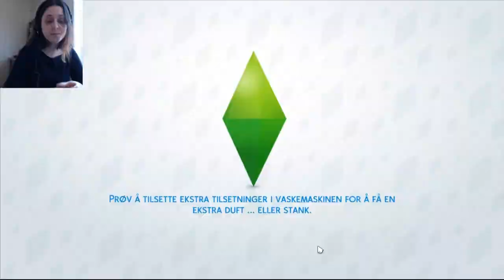Første kyss | Norsk The Sims 4 | Grelda Challenge #48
Dramaet fortsetter, og Mattias bestemmer seg for å jøgle mellom Juliette og Yuki. Dette kommer garantert ikke til å gå bra, og hvor lang tid tar det før jentene finner det ut?
Gutta får uventet besøk av "naboer", og vi får et tegn i spillet fra andre karakterer som ikke har fått noe særlig sendetid i det siste. Mattias drar på klubben med faren sin, noe som.. Vel. Det går ikke så bra.